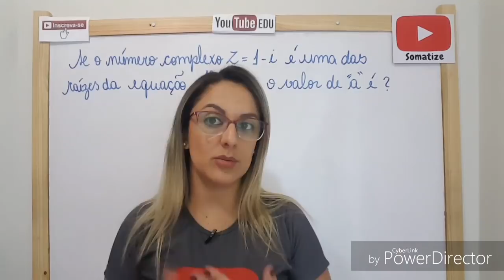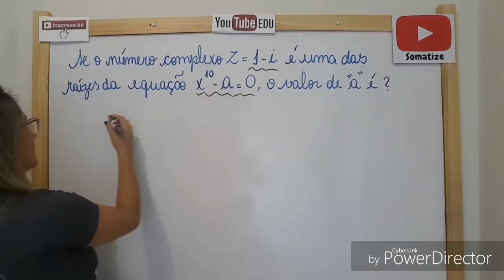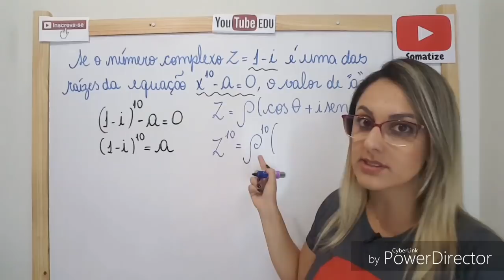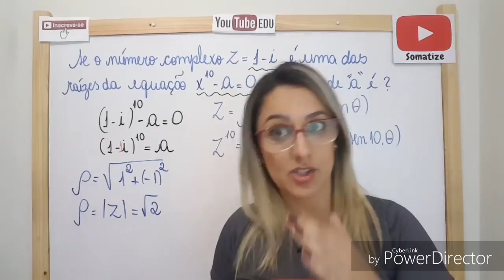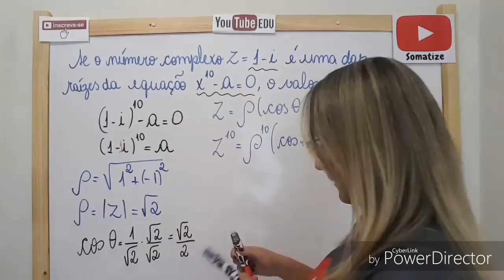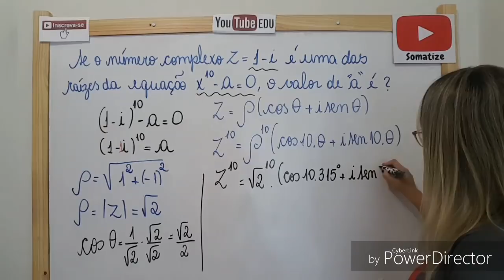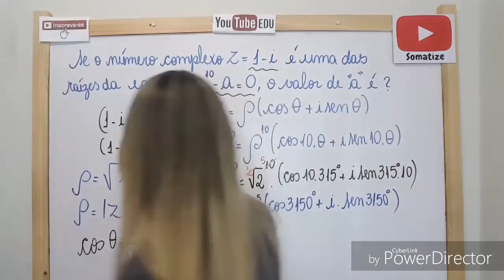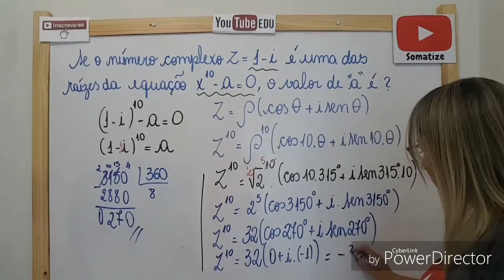(1-i)^10 - Potência do nº complexo - raiz da equação - prof Edna